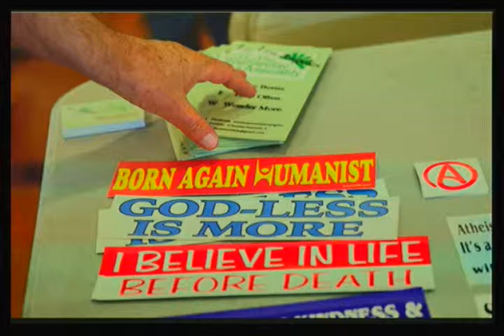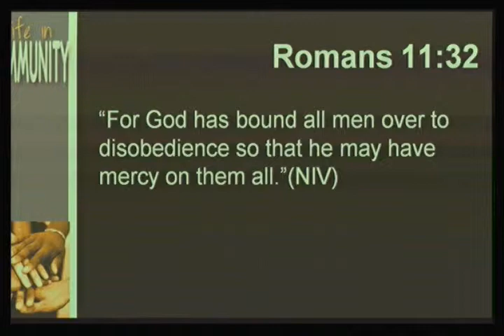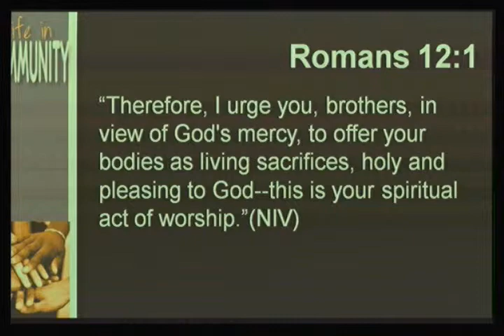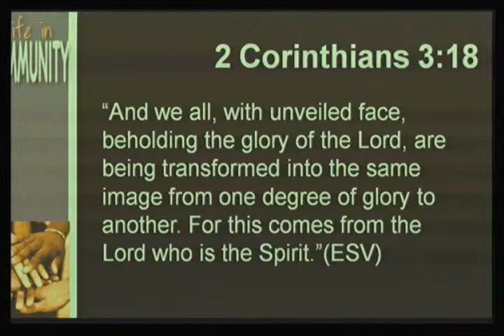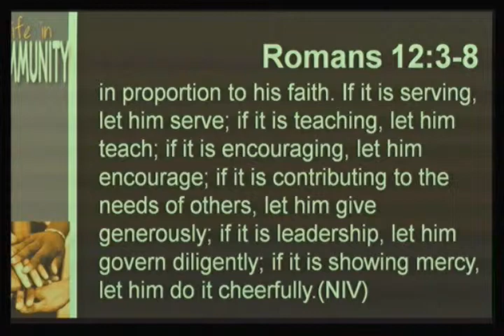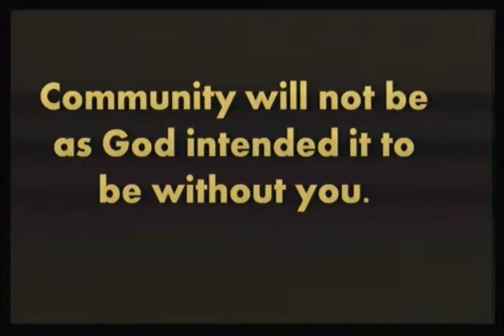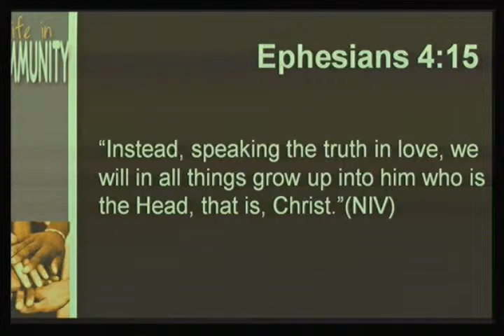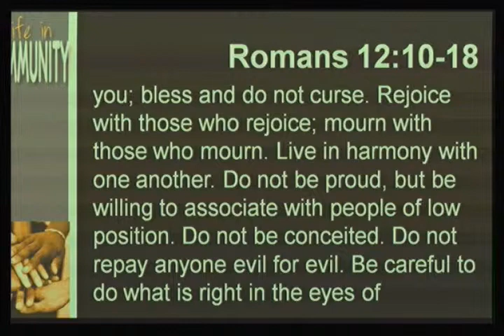Transforming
Sermon: Transforming
Speaker: Dr. Brad Cox
Date: Nov 17, 2013